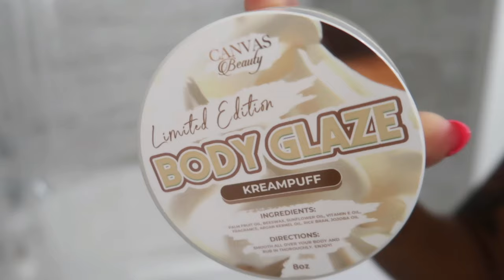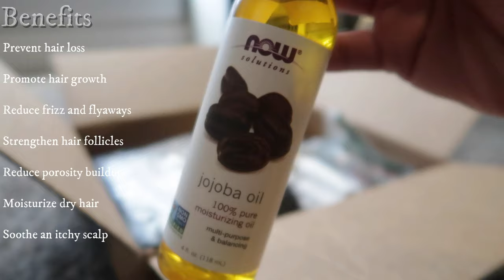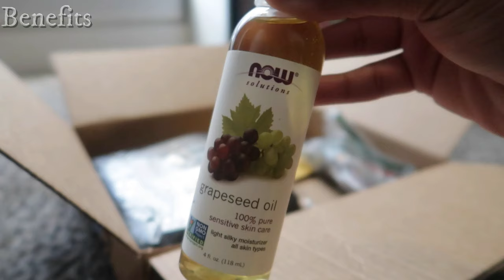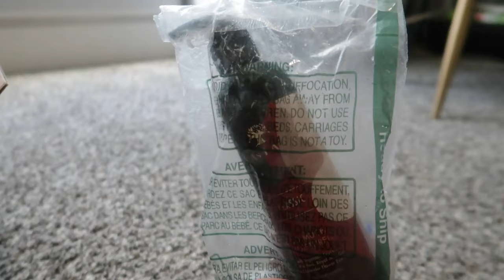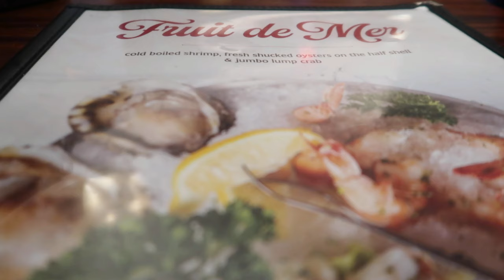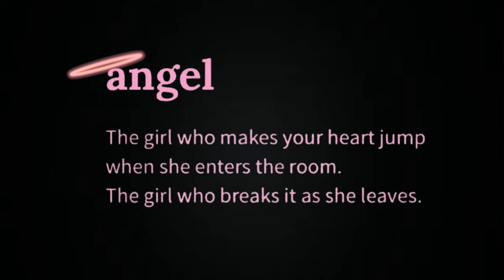THIS IS UNPROFESSIONAL!! | TIK TOK SHOP HAS ME IN A CHOKEHOLD.. | AUNTIE/MOMMY DUTIES ACTIVATED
Products Mentioned:
HAIR CUTTING SHEARS
AS I AM SO MUCH MOISTURE
AS I AM LEAVE IN CONDITIONER
SWEET ALMOND OIL
GRAPE SEED OIL
JOJOBA OIL
PORTABLE HAIR STEAMER
MAYBELLINE SKIN TINT
NYX BLUSH
DIOR LIP OIL
BILLIE EILISH PERFUME
BEAUTY SPONGE HOLDER

CHAPTERS:
00:00
04:45 Viral Tiktok Shop Body Glaze
07:40 New Hair Care Products
10:17 Auntie Duties
14:17 First Impressions Maybelline Skin Tint + Makeup
20:43 First Impression Billie Eilish Perfume
22:11 GRWM + Spend The Day With Me
27:52 Lunch at Papadeaux Rant
35:49 Teacher Problems
41:03 Auntie Duties Again x2